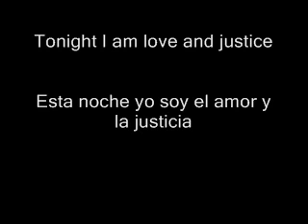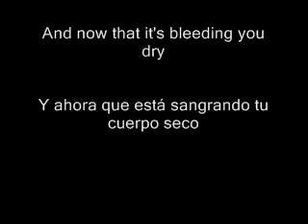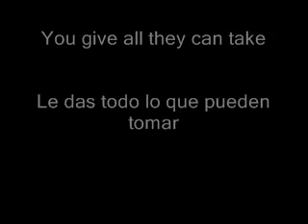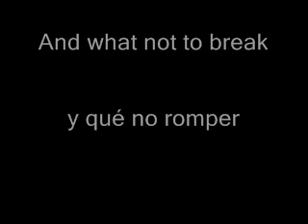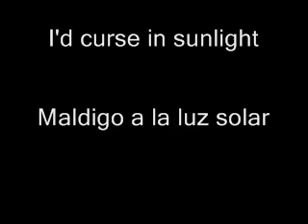Black Wings - Avantasia Sub Español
Black Wings - Avantasia The wicked symphony 2010

Yo sólo soy quien traduce la letras, son ustedes quienes les dan el sentido a mis traducciones (que admito, no son tan buenas) y quienes apoyan a que continuen.

Todos tenemos diferentes maneras de interpretar las letras de las canciones segun nuestros sentimientos, entorno, o alguna experiencia en la vida. Cada quien puede interpretarlas como quiere, esta es mi manera.